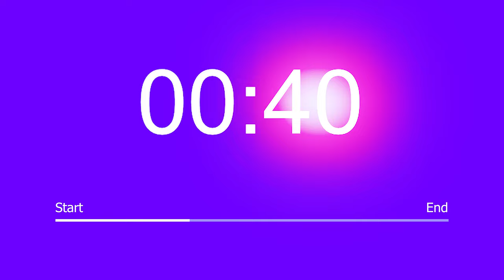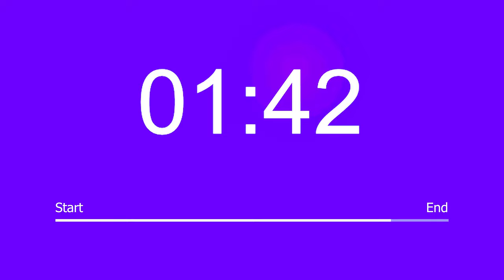2 Minute Timer video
Welcome to our 2-Minute Timer video! Whether you need a quick break, want to stay focused during a work session, or simply enjoy a moment of calm, this 2-minute timer is perfect for you. Let the soothing visuals and gentle background music guide you through a short, rejuvenating pause.

🕒 Set this timer whenever you need a brief interlude in your day. Use it for meditation, relaxation, or to enhance your productivity by taking short breaks. Feel free to customize the experience by adjusting your screen brightness and volume to create the ideal ambiance.

Share this with friends and family who might benefit from a quick moment of tranquillity.

Timestamps:
00:00 - Timer Starts
01:55 - 5 sec Countdown
02:00 - Timer Ends

    2 Minute Timer
    Productivity
    Timer Video
    Short Break
    Pause for Wellness
    Tranquil Timer
    Time Management
    Quick Break

For More Clips, And Footage,
And Please Comment Your Request
Of What Kind Of Clips And Footage You Needed